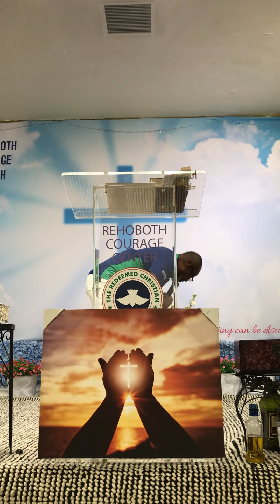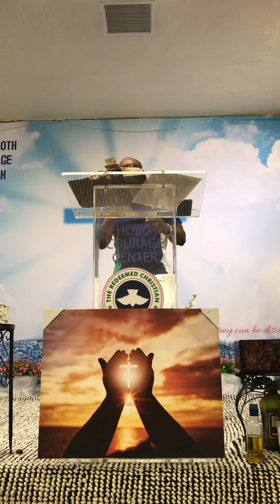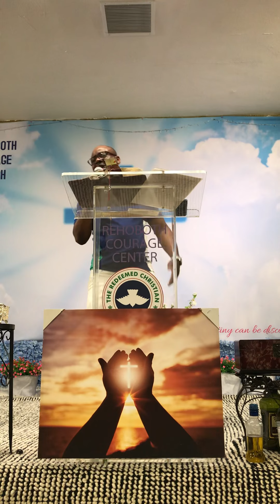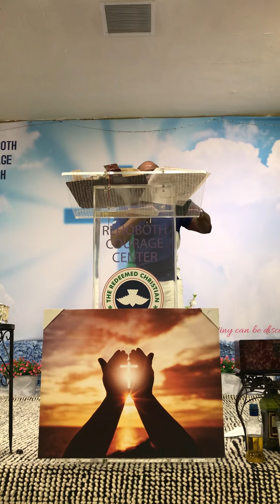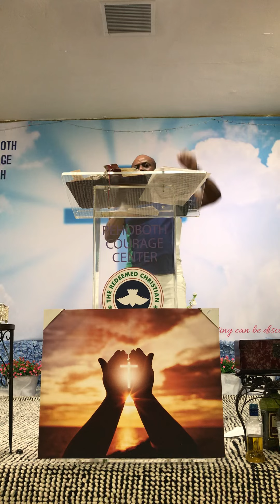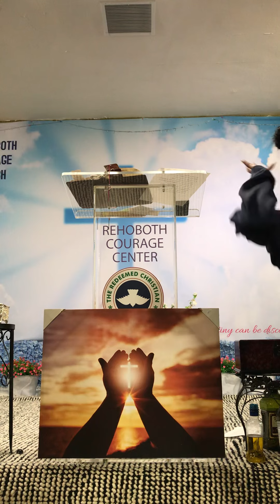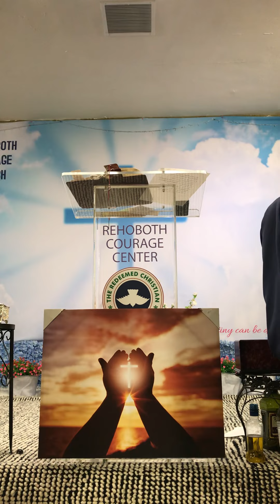You are more than a Conqueror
Black Men suffer from low self worth, depression and anger due to lack of Self Esteem…this leads to self hate and ultimately self destruction… Yet God calls you a King and a Royal Priesthood…it’s time for us to turn back to God and His Truth for us